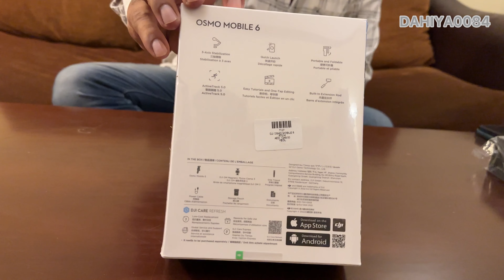DJI OSMO MOBILE 6 👍 ये गिम्बल मोबाइल के लिए बेस्ट है ✌️@Dahiya0084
Ram Ram sabko, '
ap sabka swagat hai mere new channel par,
keep supporting.